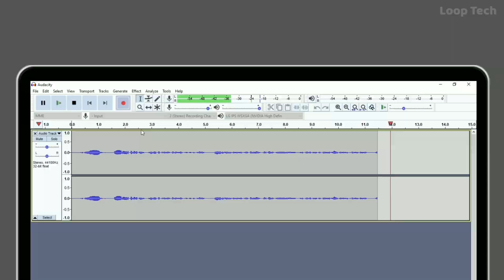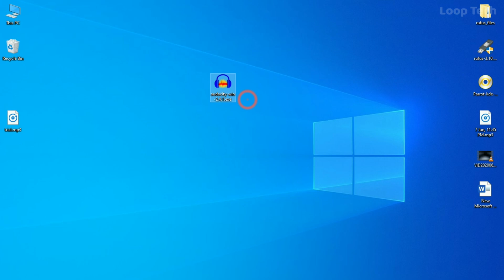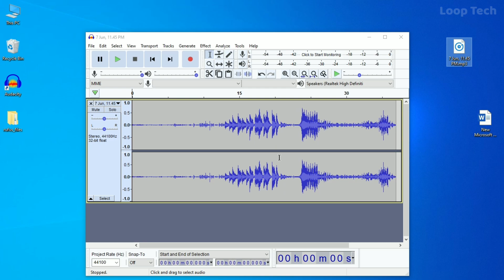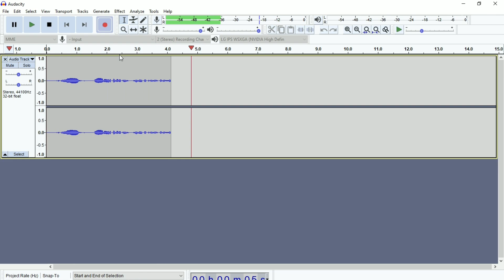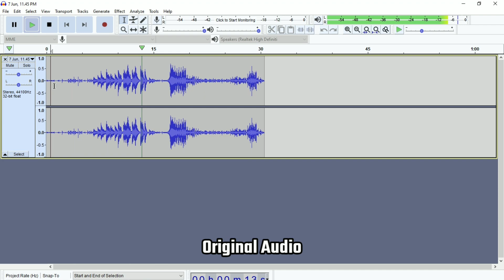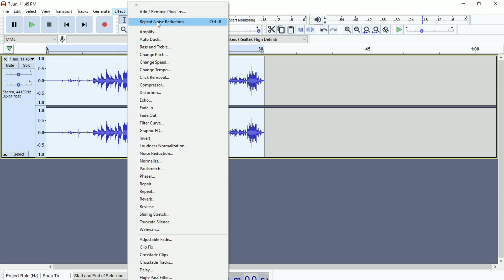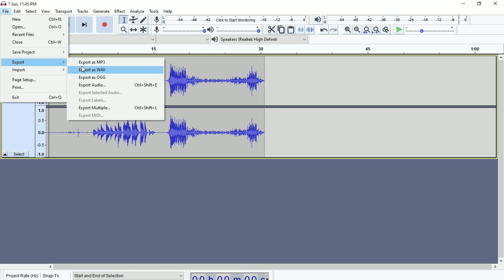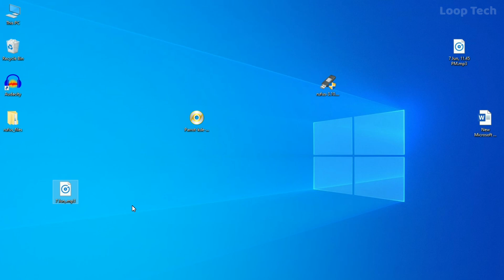Free Professional Audio Editing Software for Laptop & PC ( தமிழில் ) | Audacity Tutorial | Loop Tech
Free Professional Audio Editing Software for Laptop & PC | Audacity Tutorial

Audacity

Audacity is a free and open-source digital audio editor and recording application software, available for Windows, macOS, Linux, and other Unix-like operating systems.

Latest Videos on :
▶  Use Mobile on Your PC ( 3 Easy Way )